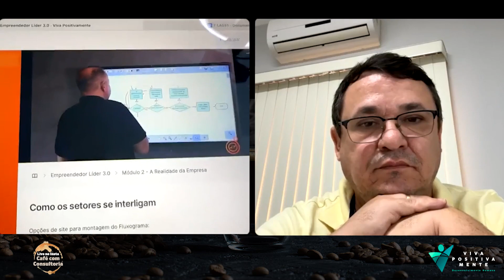Ele é um empresário muito bem sucedido, mas percebe que tem muito a melhorar em sua empresa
Ele é um empresário muito bem sucedido, mas percebe que tem muito a melhorar em sua empresa | Café com Consultoria Ep. 259 Empreendedor Líder